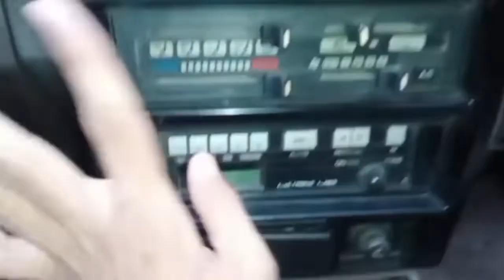hondacivic civic or ToYota Corolla Lavel cars 🚗🤩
Abuzar vlogs

My YouTube My love 💕

My public my love 💖

(Plz sapot 🥺 me agr new ha like subscribe kar da or yr agr apko mare video thori c b achi latee ha to zaror dakhy or inshallah 😊❤️ ma or b achi banayao ga bs... Mujy ap public sapot chaye bs.. ap mare Sath rahy mare har video 📸 dakhy or agy share bhi kar da milty ha inshallah 😊 next video Allah sab ko khuch rakhy Ameen 🤲📿